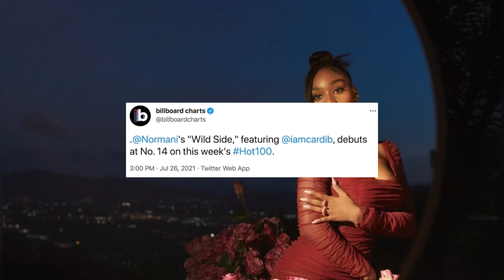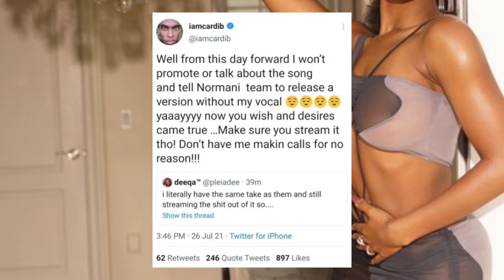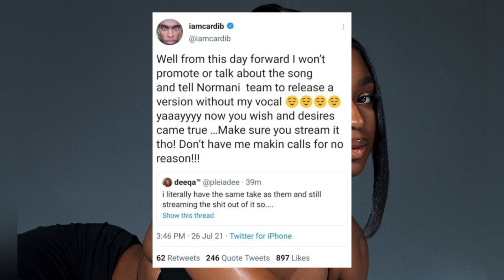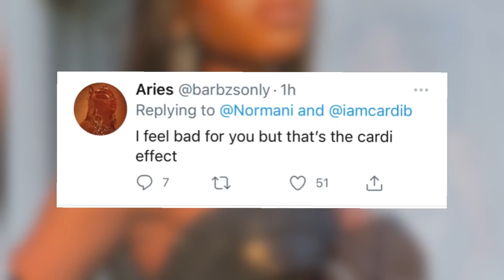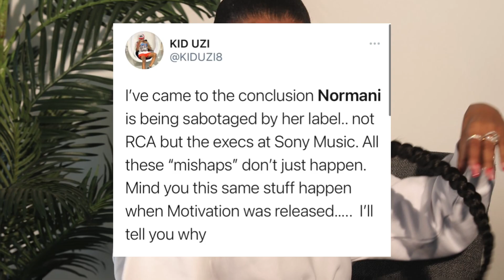Not A Coincidence. Normani Is Being Sabotaged!!! ((Must Watch))😱💔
Not A Coincidence!!! Normani Is Being Sabotaged.

From Performance Cancellations To Blocked Music On Spotify & Apple Platforms. Clearly Someone Is Working Hard At Ensuring Normani Does Not Succeed.